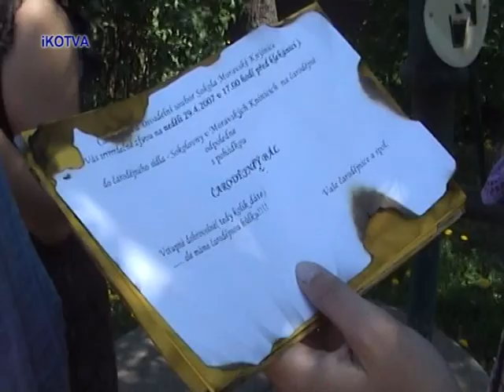Archiv 07. Divadlo Čarodějný bál v Moravských Knínicích.mpg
Zpráva o divadelním představení ochotnického souboru TJ Sokol Moravské Knínice